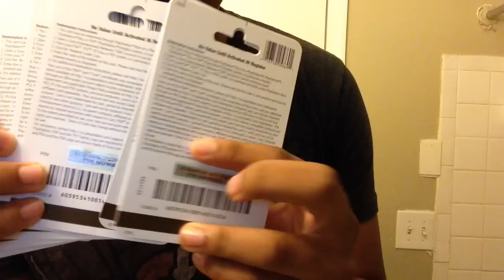*New* (Updated) How To Gameshare On PS3/PS4 Play Games Free! (Tutorial) 2015 Gameshare/Fileshare2015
this is more like a gameshare video in general...
-=-=-=-=-=OPEN to JOIN The MrOlonzo Gaming TEAM!=-=-=-=-=-